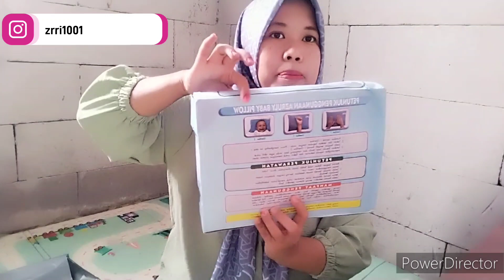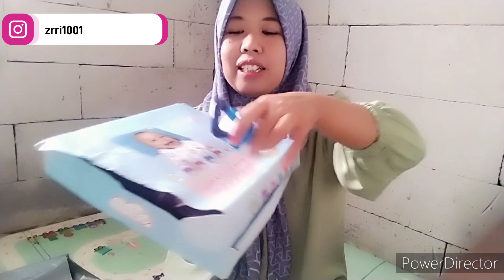unboxing yang lagi viral di tiktok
terimakasih untuk suport & dukungan, sahabat ku semua nya.

Snack video tetehrara